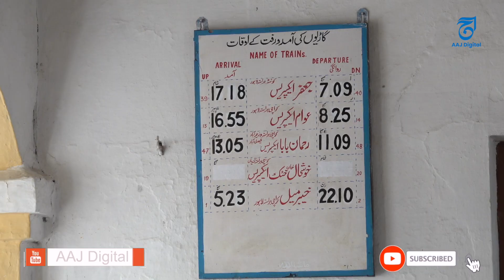Hamari Train Kab patri pay Ayegi | ہماری ٹرین کب پٹری پر آئے گی